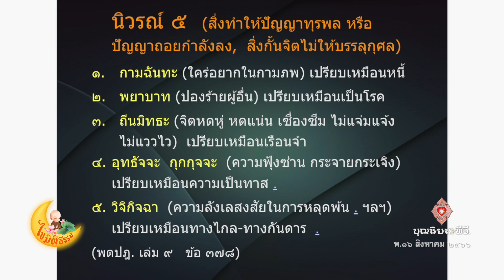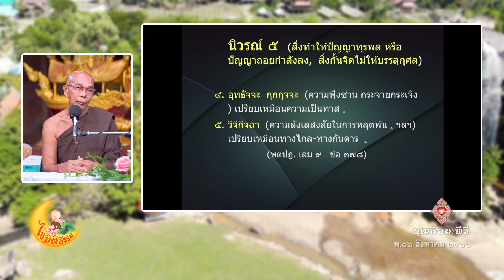660819 144 1 ไขมิติธรรม ตอน ทวช บ้านราชฯ 16 ส ค 66 สมณะแสดงธรรม